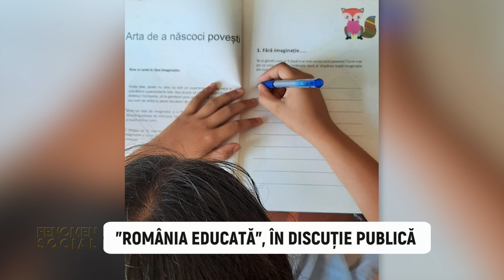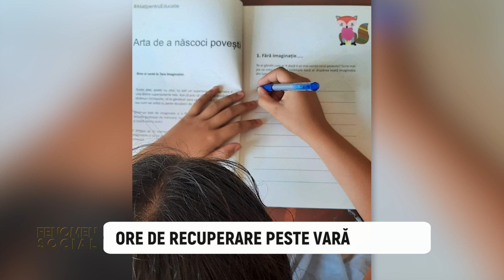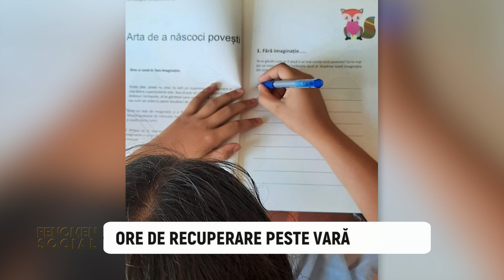Fenomen Social- Mariana Arnăutu, Mihaela Nabăr, Claudia Chiru, Roxana Paraschiv- 13 Iulie 2021